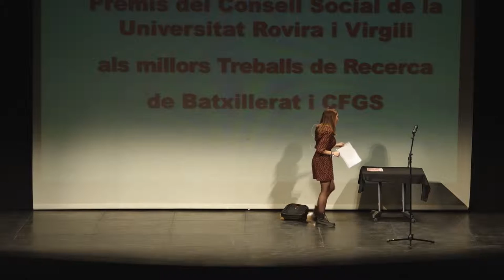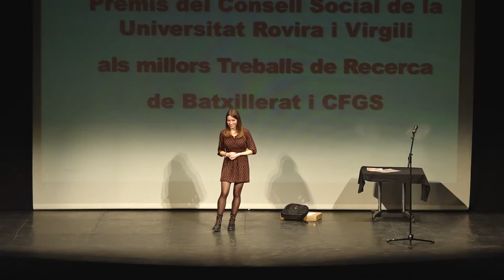LAIA CARMONA MIQUEL - "Publicitat sexista: La figura de la dona en la publicitat"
Laia Carmona Miquel, de l'Institut Narcís Oller (Valls), és la guanyadora del Premi Maria Helena Maseras amb el treball titulat "Publicitat sexista: La figura de la dona en la publicitat".